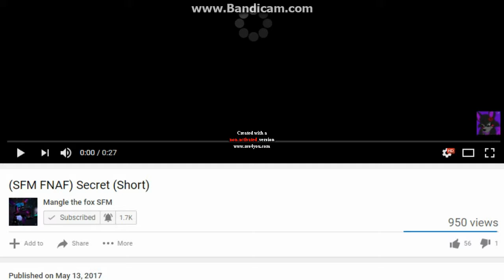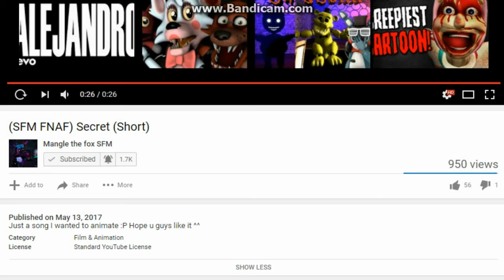(SFM FNAF) Secret (Short) Reaction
This was an interesting video to watch

(NCS Sounds Paul Flint Savage)